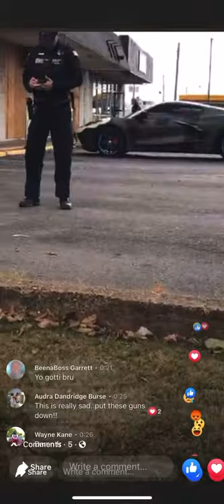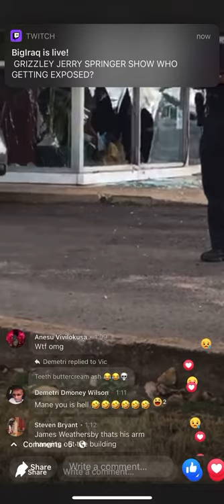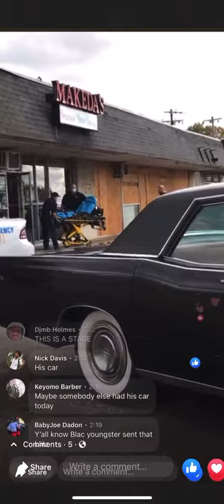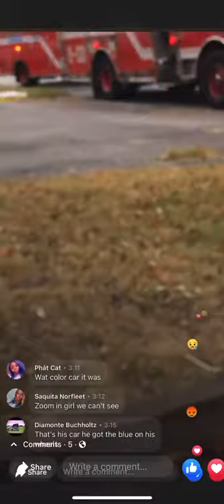Young Dolph Shot & Killed On Live & Carried On A Stretcher(better angle)😭😭😭 Did He Get Lined😳??.